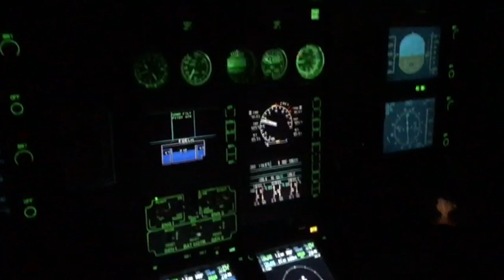Behind the scenes with our crew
Meet some of the team from Hampshire and Isle of Wight Air Ambulance and take a look at the kind of things we get up to when we're on duty.